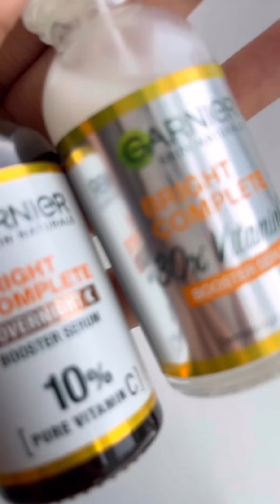Garnier Bright Complete Day & Night Serums | AM : PM Skincare Routine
Garnier Bright Complete Day & Night Serums | AM:PM Skincare Routine | 30X Vitamin C Day + 10% Vitamin C Night Serum | Wake Up to 73% Brighter Skin | Garnier Light Complete VITAMIN C Booster Face Serum | Garnier Bright Complete 30X Vitamin C Booster Serum | Garnier Bright Complete Overnight Booster Serum 10% Pure Vitamin C | Garnier Power Duo Serums for Day and Night

Hey Guys,

Discover the ultimate skincare boost with Garnier's Complete Day and Night Vitamin C Serum, the power duo you need for radiant skin! Watch as I explore the benefits of this dynamic serum, perfect for brightening your complexion and achieving that natural glow. Don't miss out on this essential addition to your skincare routine.

DUAL SERUM PACK: Contains Garnier's Bright Complete Vitamin C Serum 15ml and Over Night Serum 15ml for a complete daily skincare routine.

POWERFUL ANTIOXIDANT: Infused with vitamin C to help brighten and even skin tone while protecting skin from daily environmental stressors.

REDUCES DARK SPOTS: Regular use helps fade existing dark spots and discoloration for clearer, more radiant looking skin.
HYDRATING FORMULA: Leaves skin feeling soft, supple and hydrated with a non-greasy lightweight texture.

MORNING AND NIGHT USE: Use the day serum in the morning under moisturizer and the overnight serum every evening for maximum brightening benefits.

Garnier Bright Complete Vitamin C Serum and Overnight Serum duo. Crafted with potent ingredients like Vitamin C, Yuzu Lemon, and Hyaluronic Acid, this dynamic duo works wonders to revive dull and uneven skin tone. The Vitamin C Serum delivers instant brightness and hydration, while the Overnight Serum rejuvenates your skin as you sleep, leaving you with a visibly smoother and more radiant complexion come morning. Experience the power of luminous skin with Garnier Bright Complete.

Timestamps:
0:00 Introduction to Garnier Complete Day and Night Vitamin C Serum
1:30 Benefits of Vitamin C for Skin Brightening
3:15 My Experience and Results
5:00 How to Incorporate into Your Skincare Routine
6:30 Final Thoughts and Recommendations

Buy Garnier Bright Complete Day Night Serums

Music 🎶

Rec-ID: recrBGjE569LXVKqf